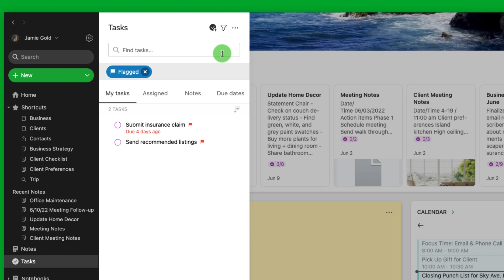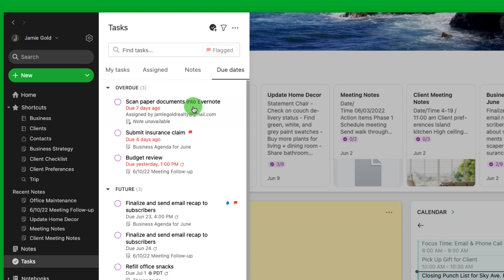Manage all your tasks in one place | Evernote desktop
The Tasks view is where you can manage all your tasks in one centralized place. Here you can view your tasks sorted by priority, assignee, which note they are attached to, or due date.  Any change you make to a task, whether from within the note or within the Tasks view, will be updated everywhere.